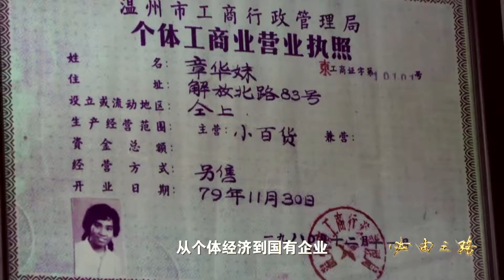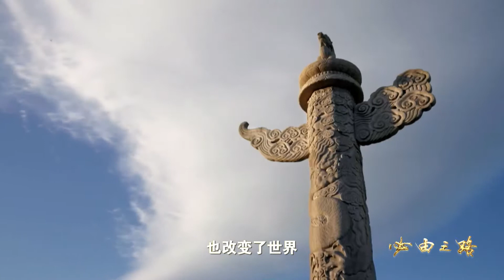第二集-关键抉择四分钟版 第二集-关键抉择四分钟版.flv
搬运 网络1978年开启的改革开放，谱写出一部波澜壮阔的伟大史诗。在中国共产党领导下，亿万中华儿女勇于实践，在荡气回肠的征途上开创了中国特色社会主义的新局面。一切伟大成就都是接续奋斗的结果，一切伟大事业都需要在继往开来中推进。中国的改革开放，开始向全新的高度奋力攀登！